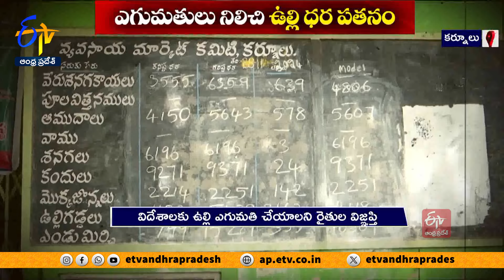కర్నూలులో భారీగా తగ్గిన ఉల్లి ధర | విదేశాలకు నిలిచిన ఎగుమతులు | Fall in Onion Price @ Kurnool Market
ఖరీఫ్ సీజన్ ముగిసింది. మార్కెట్ కు వచ్చే ఉల్లి దిగుబడులు గణనీయంగా పడిపోయాయి. మహారాష్ట్ర నుంచి వస్తున్న ఉల్లి సైతం తక్కువగానే ఉంది. అయినా... ధరలు అమాంతం పడిపోయాయి. విదేశాలకు ఎగుమతులు నిలిచిపోవటంతో... రైతన్నలకు గిట్టుబాటు ధరలు లభించటం లేదు.